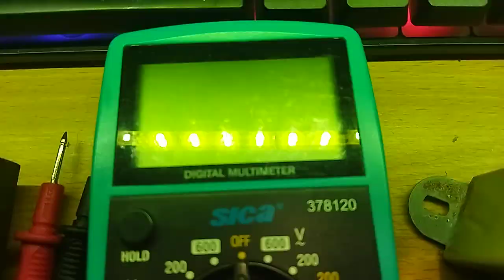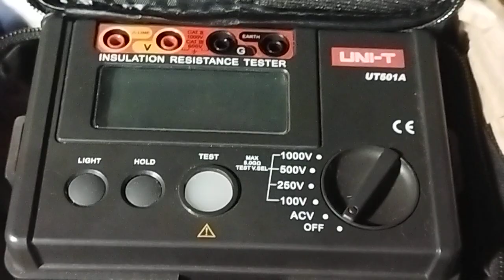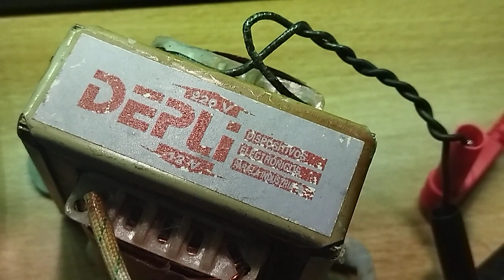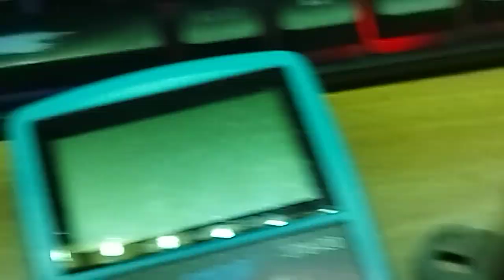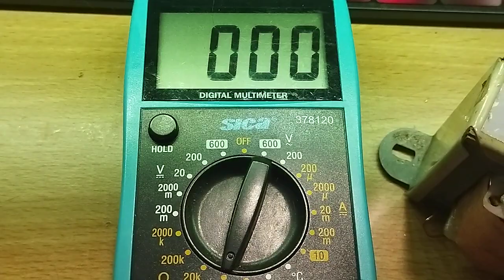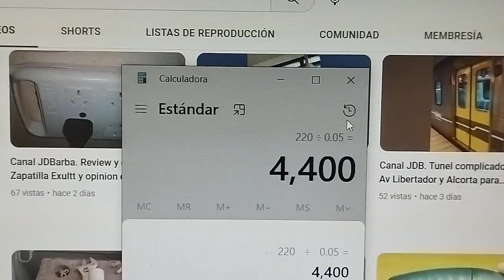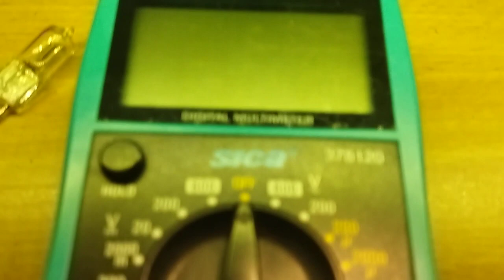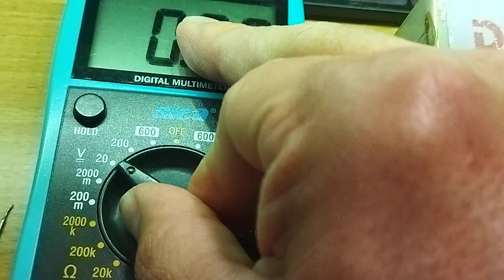Canal JDB. Sobre Bobinas, Inductancias, campos magnéticos y Transformadores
En este video intento en forma simple práctica sin muchas cuentas mostrar algo sobre el fenómeno de induccion electromagnética y su aplicamción en los transformadores. Canal JDB. Sobre Bobinas, Inductancias, campos magnéticos y Transformadores